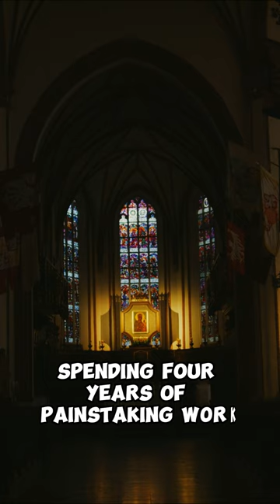The Sistine Chapel